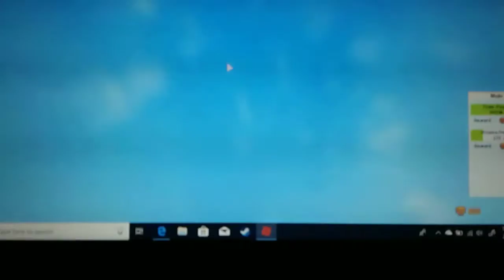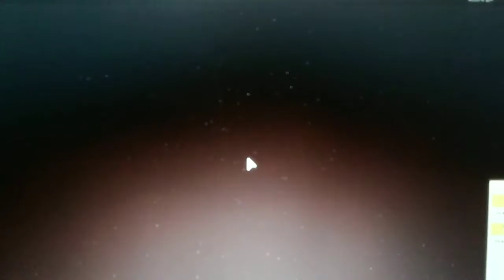IDK what I'm thinking but where back on this game!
Stop the puns!